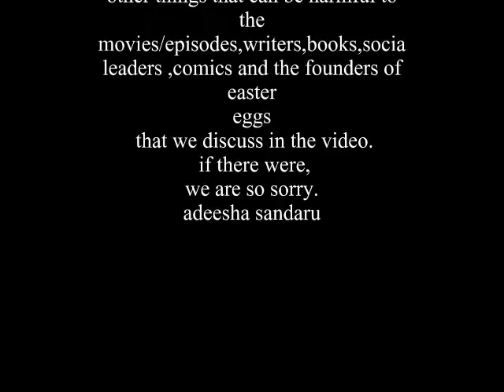spiderman no way home post credit scene [venom] explained in sinhala by S6movies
hello guys my name is adeesha sandaru and i hope you will enjoy the video,